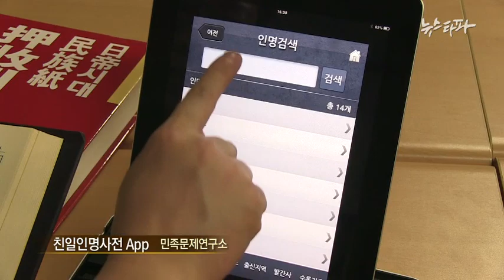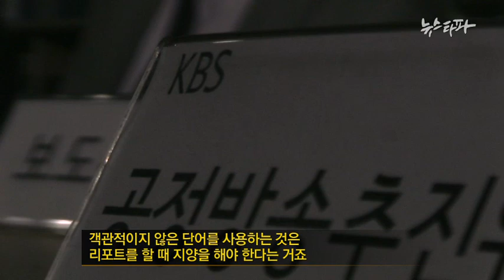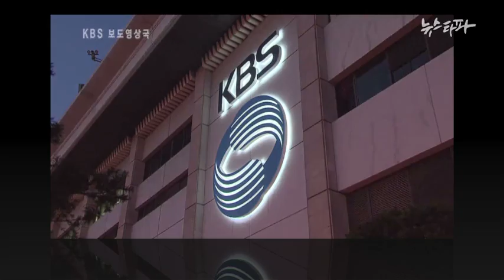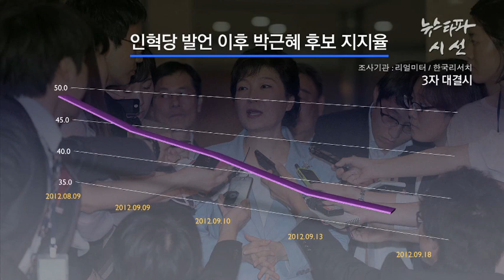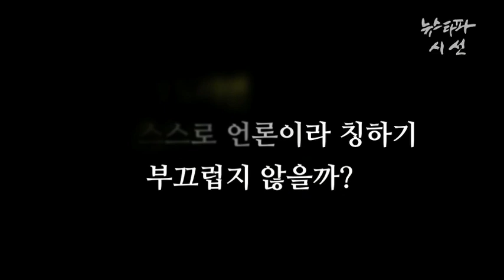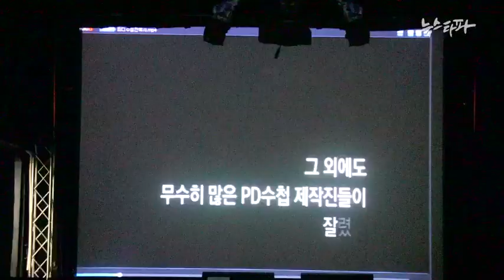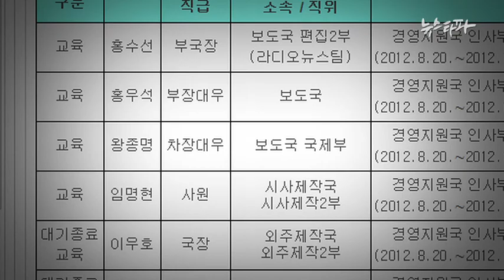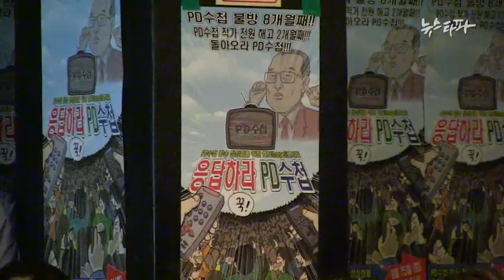뉴스타파 S2 28회 진실이 빠진 보도는 홍보다.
뉴스타파_S2_28회_진실이 빠진 보도는 홍보다_120929

1. KBS 간부들에게 없는 것?

2. 시선 - 언론이 아니무니다

3. 응답하라 피디수첩

4. 최용익칼럼 - 꼬리자르기식 사과